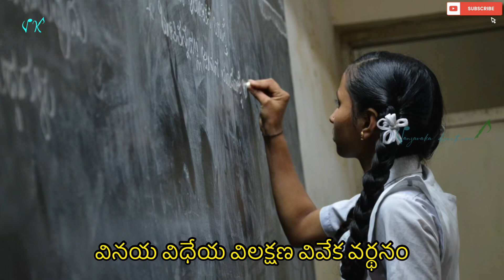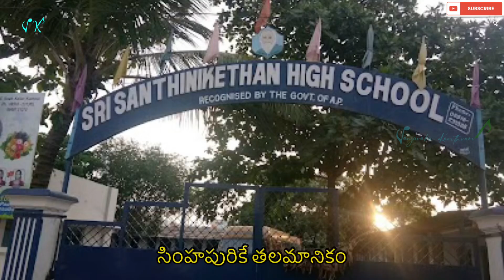ఠాగూర్ శాంతినికేతనం గీతం | santhinikethan song | Rabindranath tagore | 2022 latest song |telugu song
Watch this santhinikethan song video till the end.

గీతం : శాంతినికేతనం
గీత రచన: వంజవాక సతీష్ రెడ్డి, 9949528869
సంగీతం:  బిల్లీ శ్యాంసన్
గానం:  రాము (సినీ నేపథ్య గాయకులు), శ్వేత శ్యాంసన్

Shanthinikethana Geetham song
Shanthinikethana geetham song lyrics
Shanthinikethana geetham song lyrics in telugu
Shanthinikethana geetham song dance performance
Shanthinikethana geetham song dance
Santhinikethanam central school patharam
Shanthinikethan higher secondary school patharam
Santhinikethana geetham lyrics in telugu
Santhinikethan high school
Santhinikethan high school Kondapi
Shantiniketan
Santhinikethan high school ananthasagaram
Santhinikethan hss thiruvallur
Santhinikethan high school nellore
Shanthinikethan school news
Shanthiniketan sonajhuri haat
Shanthinikethana geetham
Santhiniketan tour
rabindranath tagore
rabindranath tagore drawing
rabindranath tagore  songs
rabindranath tagore  biography
rabindranath tagore stories
rabindranath tagore university bhopal
rabindranath tagore poem
rabindranath tagore singing Jana gana mana
rabindranath tagore gaan
rabindranath tagore paragraph
rabindranath tagore santhiniketan
rabindranath tagore santhiniketan video
rabindranath tagore house santhiniketan
School song
School status
School song Telugu
School song punjabi
School song kids
School song video
School song dance
School song Bhopal
telugu songs
telugu songs new
telugu school songs
telugu songs dj
telugu songs new 2022
telugu songs lyrics
telugu songs latest
Telugu album songs
telugu lyricist names
telugu lyricist songs
Telugu lyrics
telugu lyrics songs WhatsApp status
telugu lyrics songs whatsapp status new
telugu lyrics status
telugu lyrics songs new
telugu lyrical songs new
telugu lyrical video song
Playback singer Ramu
Movie singer Ramu
Nellore song
nellore song telugu
nellore
Bhopal
ravindranath thakor song
rabindranath thakur gaan
ravindranath thakor